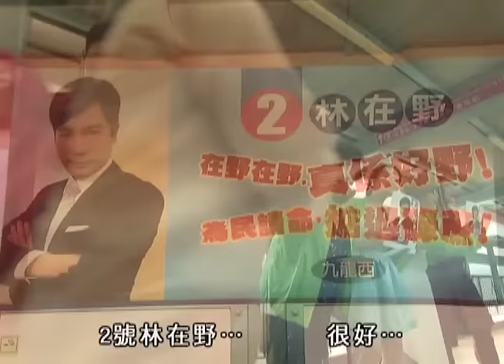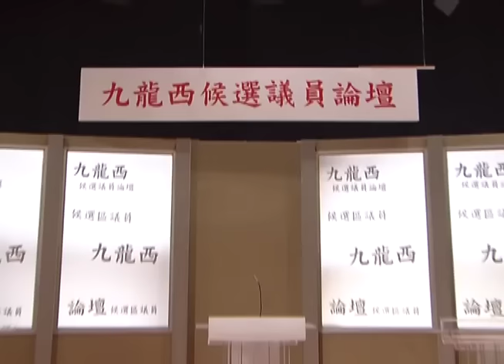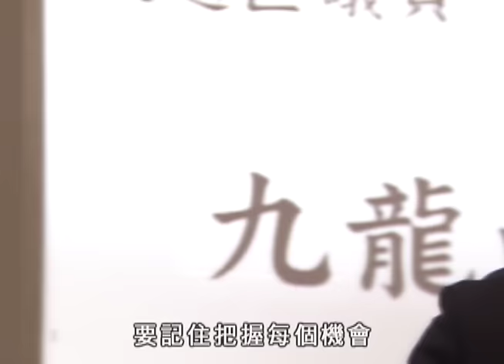老表你好hea! 精華片段 20